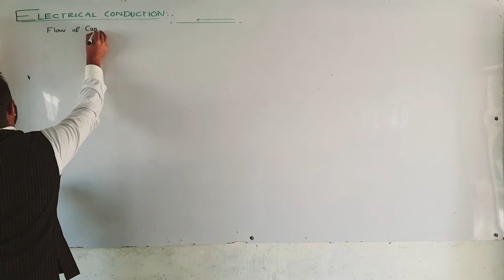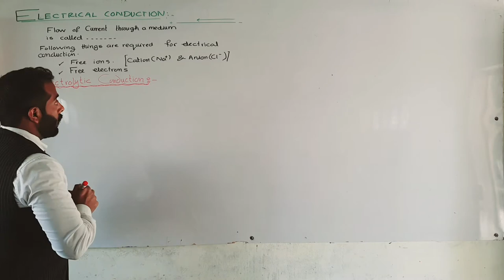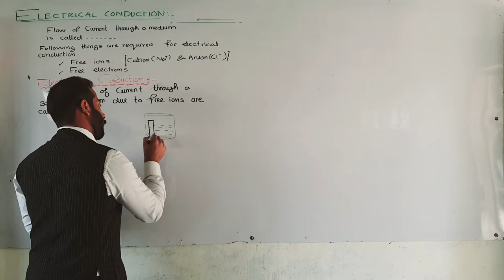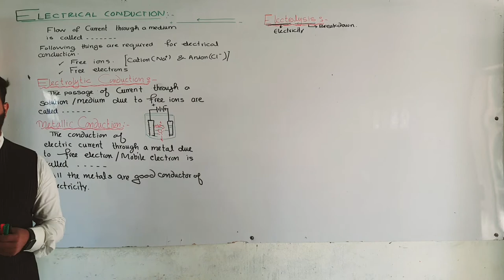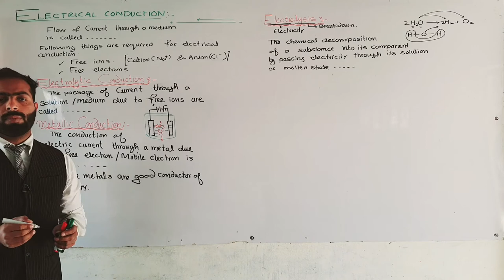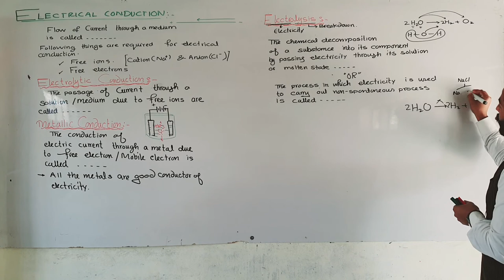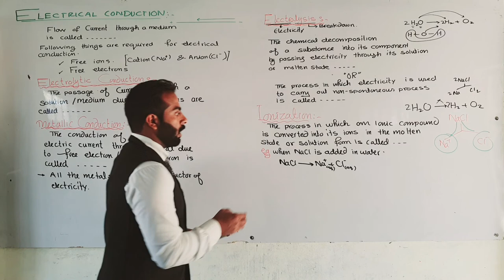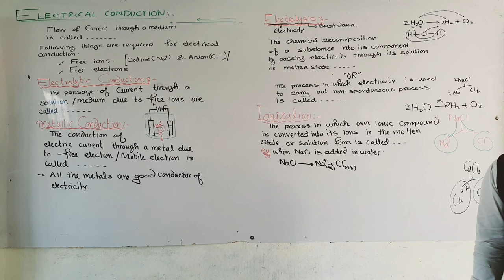Electrolytic conduction | Electrical Conduction, electrolysis & ionization | ch#10 | 11th class Chem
Electrical Conduction, electrolysis & ionization
In 11th class chemistry

Electrolytes in the form of solution or in the fused state have the ability to conduct electricity. In this case, the current is not carried by free electrons through the solution or through the fused electrolyte. Here, the current is carried by ions having positive and negative charges. These ions are produced in the solution or in fused state due to ionization of the electrolyte. Ionization is the process in which ionic compounds when fused or dissolved in water split up into charged particles called ions.